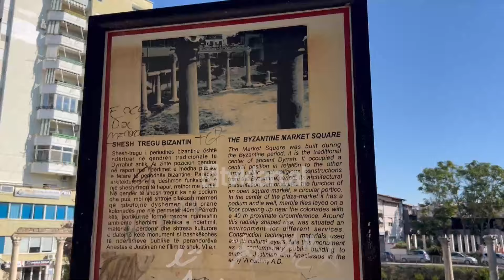Tv Klan - Zbulohet një varrezë bizantine në Durrës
Një varrezë e periudhës Mesjetare është zbuluar së fundmi në Forumin Bizantin të qytetit të Durrësit.

Ky zbulim erdhi nga ekspedita e katërt arkeologjike brenda dy viteve të fundit në këtë vend.

Sipas arkeologes Brikena Shkodra, dokumentimi i këtyre varreve, që datojnë nga periudha Mesjetare, sjellin informacione të reja, të cilat plotësojnë të dhënat e deritanishme që kanë qenë sporadike.

Për arkeologët qëllimi kryesor i ekspeditës është zbardhja e të dhënave se si ka funksionuar dhe është transformuar Forumi Bizantin gjatë periudhës së Antikitetit të vonë, nga shekulli VI deri në shekullin XIV.

Forumi Bizantin, i cili ndodhet në qendër të Durrësit, ka shërbyer si qendër për aktivitetet kryesore sociale, ekonomike, politike dhe tregtare gjatë antikitetit të vonë.